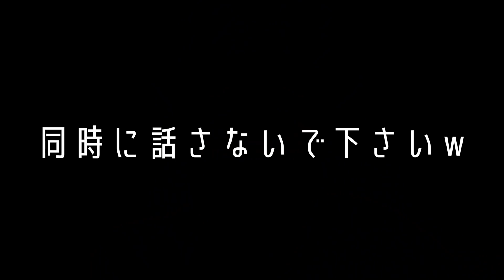恋は失敗した方がうまくいく！大逆転するモテ思考法【モテ期プロデューサー荒野】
いつも動画観てくださりありがとうございます。
学んだ恋愛テクを実践しても上手くいかなかったら気持ちまで沈んでしまいますよね。
今回はそんな時に思い出して欲しい事をお話しさせて頂きました。
いつもコメント励みになっています！これからも皆さんの恋愛を全力サポートさせて下さいね！